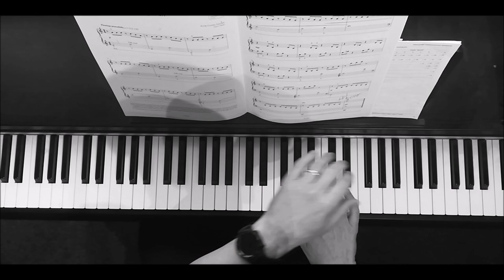Angelfish - Grade 2 ABRSM Piano 2021/2022 C2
Angelfish
Anne Crosby Gaudet
Grade 2 ABRSM Piano 2021/2022 C2

PLEASE NOTE: last chord should be an octave higher. 😏

Other Grade 2 ABRSM 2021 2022 Titles available:
Allegro - from Sonatina No.1 in G - Grade 2 ABRSM Piano
Minuet in A - Grade 2 ABRSM Piano
Ecossaise in G - Grade 2 ABRSM Piano
The First Flakes Are Falling - Grade 2 ABRSM Piano

*This channel is  NOT Alan Chan*